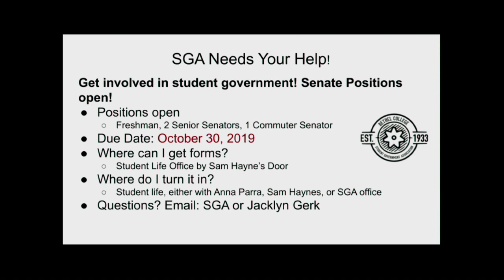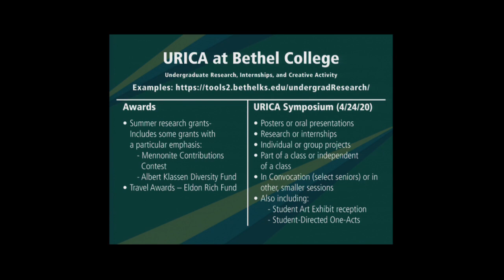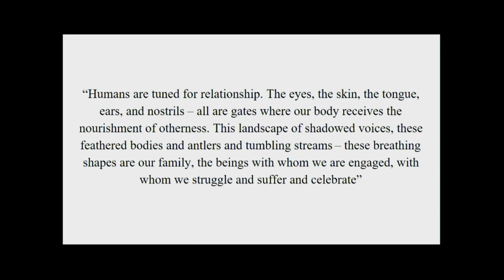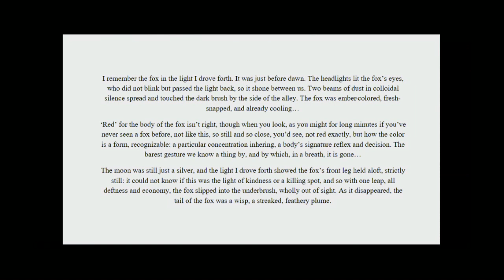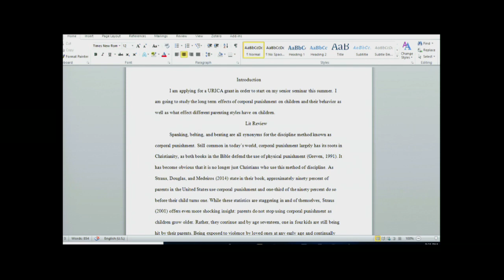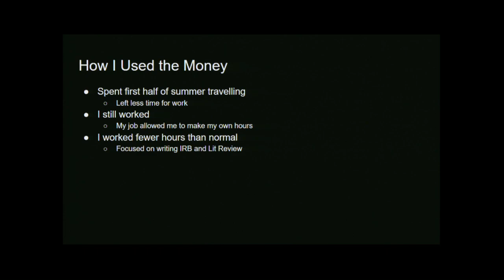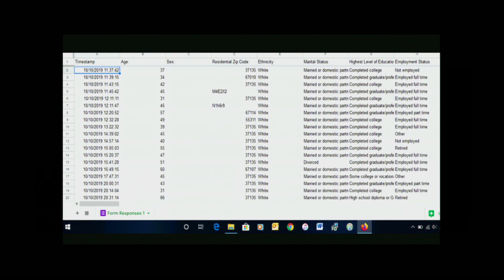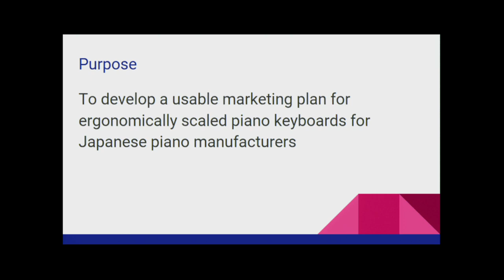URICA Student Presentations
Bethel College Student URICA Recipients